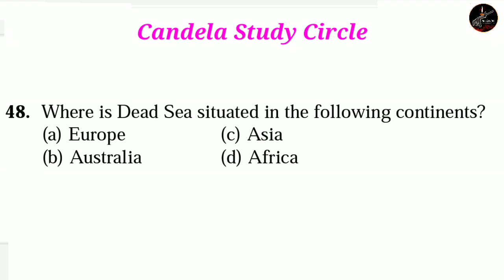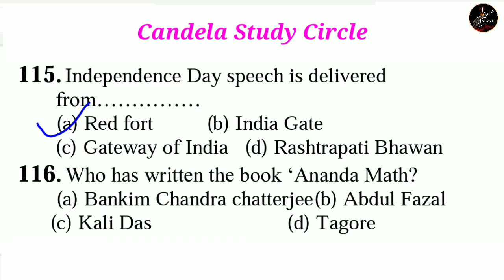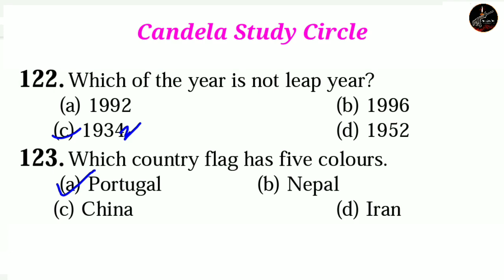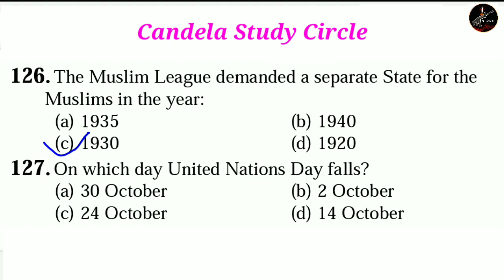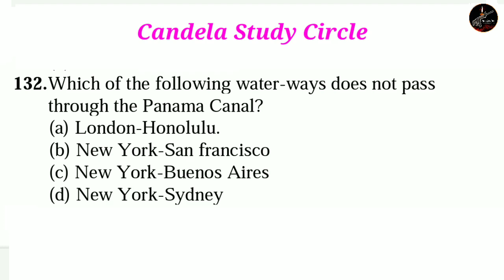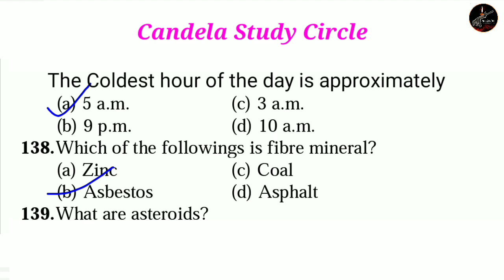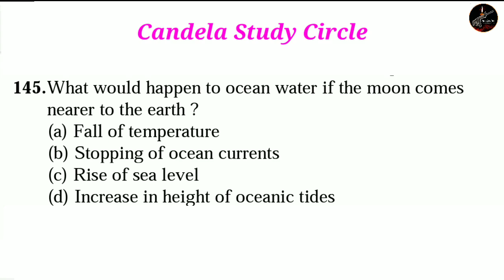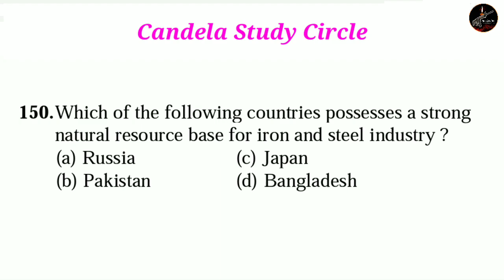മിലിറ്ററി നഴ്സിംഗ് സർവീസ് | MNS GK Model Question Paper| Malayalam